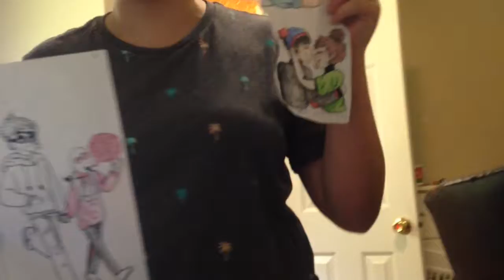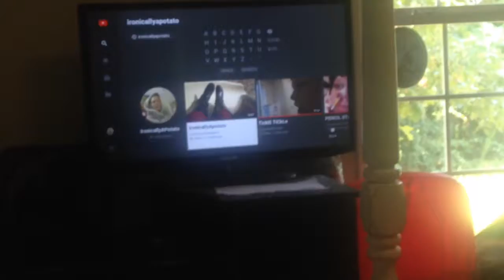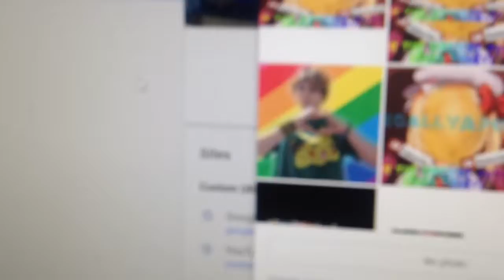Formal Introductions //Potato Vlogs//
AYYEEE welcome if you're new, me and my family are wacky- and just weird in general.